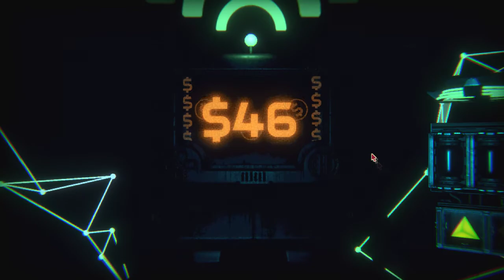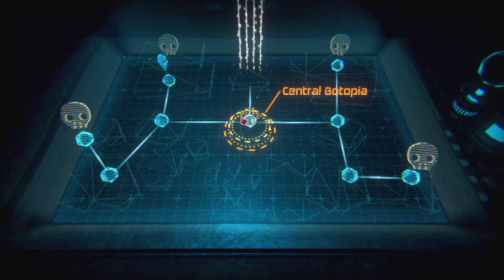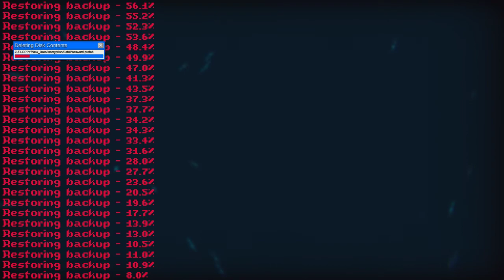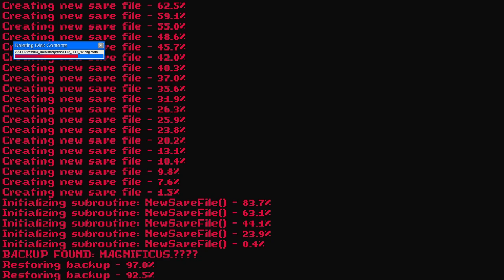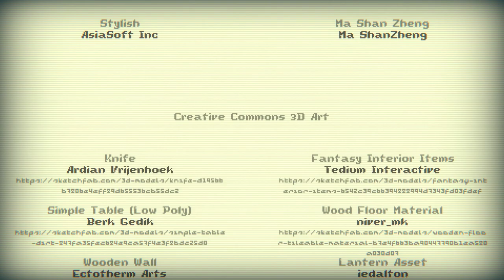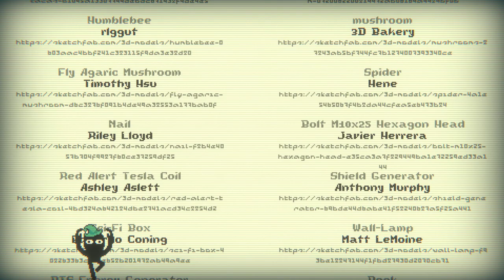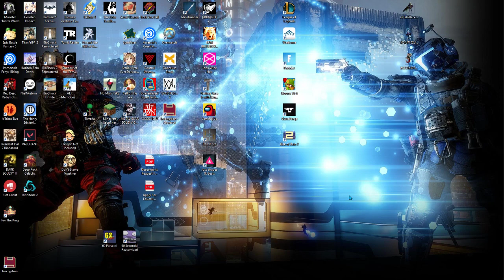Inscryption Extended Run #5